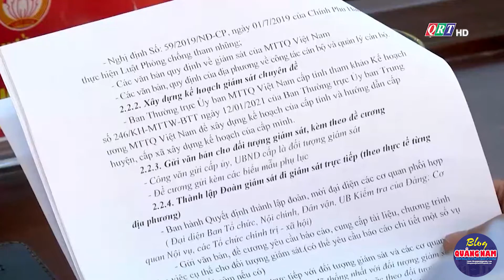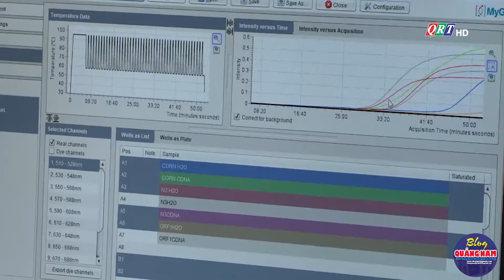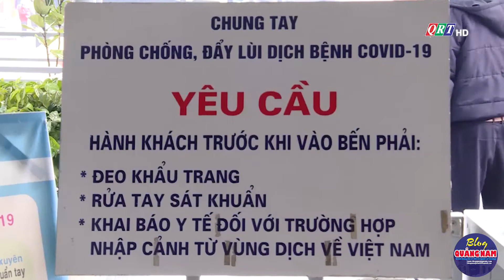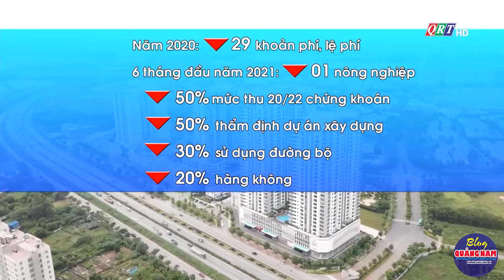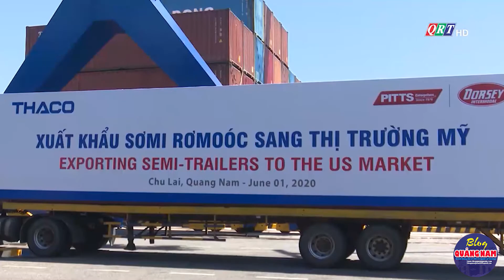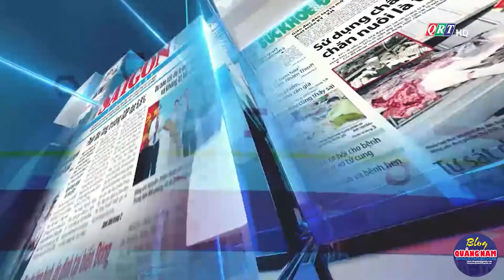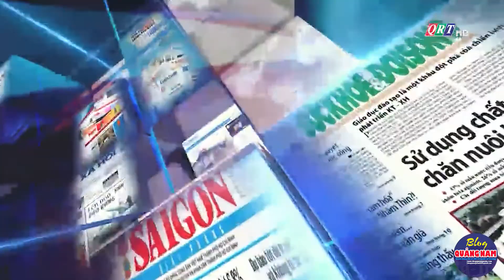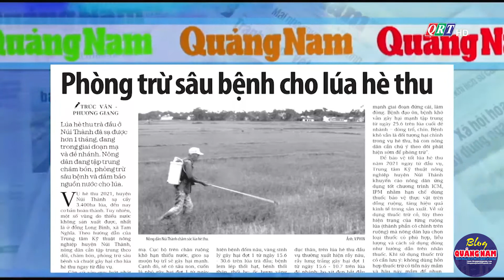Quảng Nam ngày mới 30-6-2021